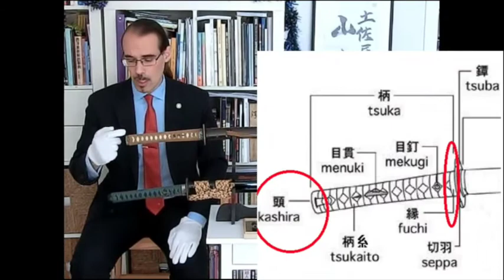FUCHI-KASHIRA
Diccionario Visual GIA

Diccionario visual de términos artísticos del mundo asiático llevado a cabo por especialistas.

Por: dr. Marcos Sala